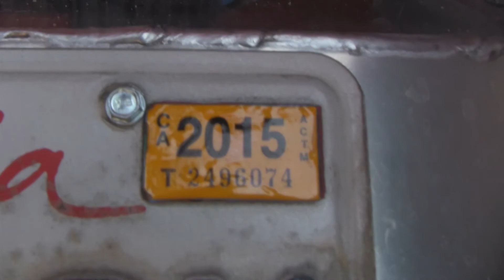Entry #1446 - Those Plates